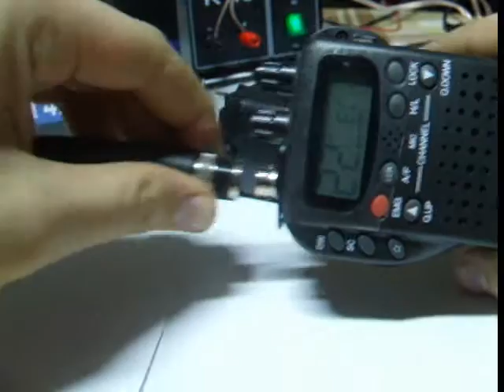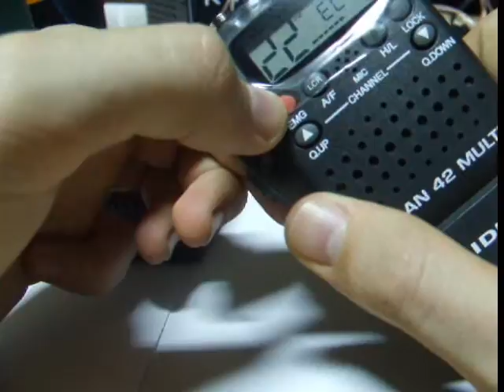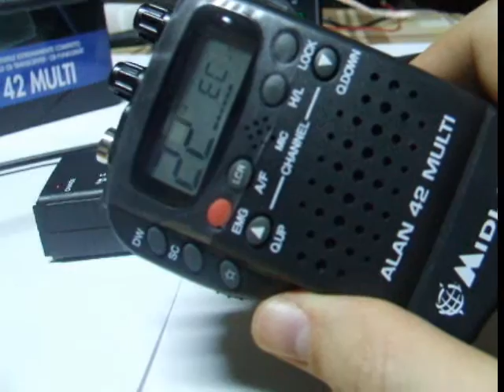Statie radio Alan 42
Statie radio Alan 42 modelul de succes portabil